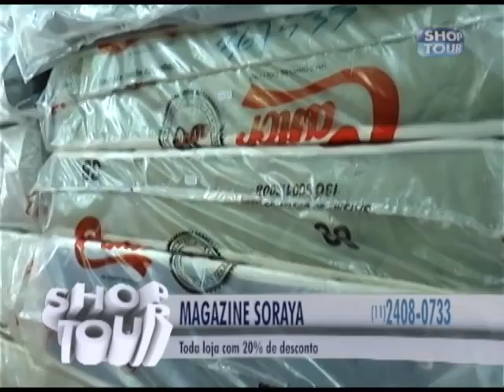MAGAZINE SORAYA 142 1